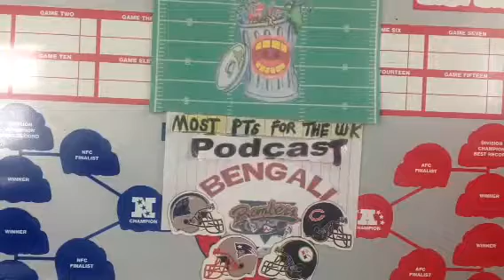TMFFL Wk 6 Podcast Show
Bengali Bombers appears on the Podcast Show for the third straight wk, he talks patience, pats kicker and answers true or false ?